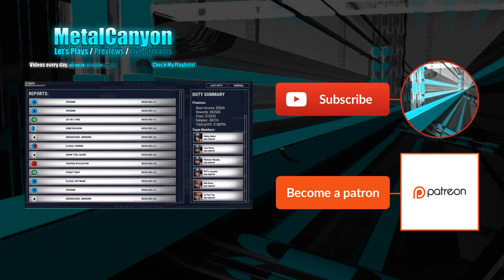Let's Play 911 Operator (part 13 - Boston)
Aaah, Boston. Let's see what kind of problems we can resolve.

A game about the difficult work of people answering emergency lines and dispatching and services. Your task is to answer incoming calls and to react properly - give first aid instructions, advise, dispatch the correct number of firemen / police / ambulances, or sometimes just ignore the call.